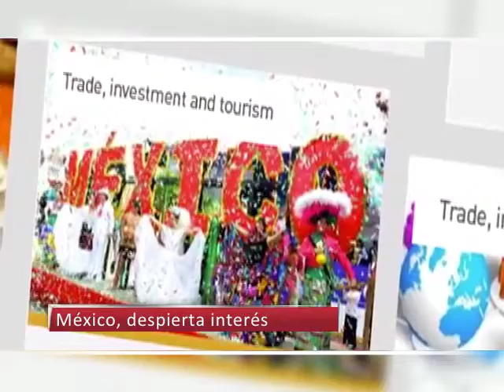18/03/15 Año dual México-Reino Unido II